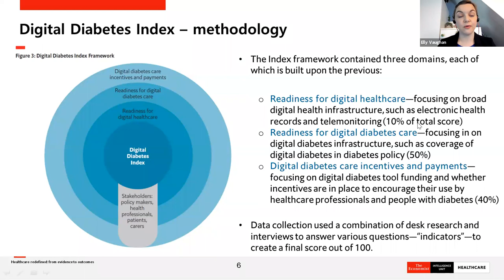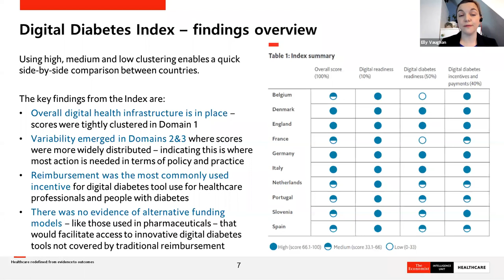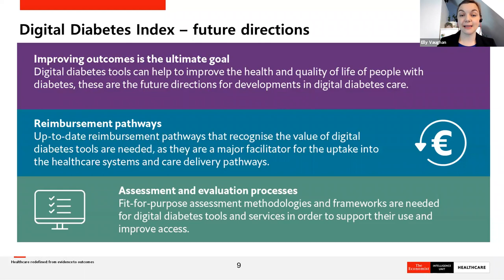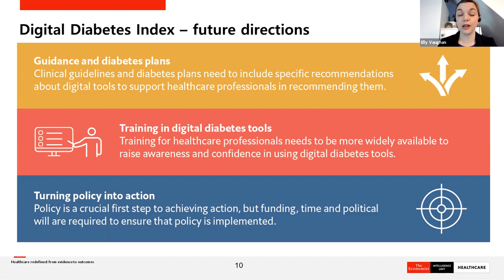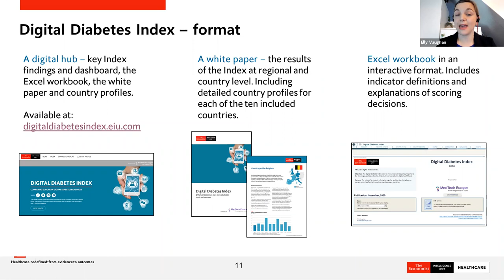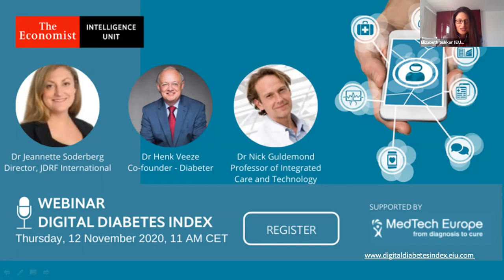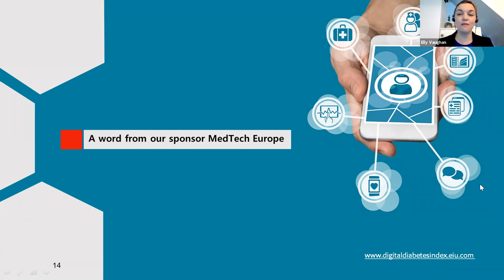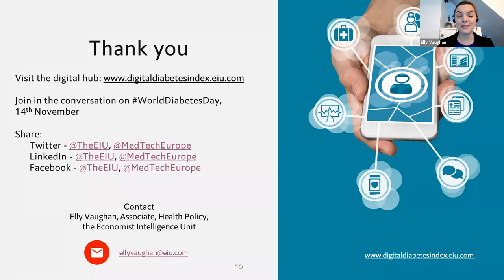The Economist Intelligence Unit's webinar for the Digital Diabetes Index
The Economist Intelligence Unit held a launch webinar for the Digital Diabetes Index on Thursday, 12 November 2020, to coincide with this year's World Diabetes Day. In the first half of the webinar, EIU presented the background, methodology and key findings of the index, while the second half invited reflection and discussion by an expert panel consisting of  Dr. Jeannette Soderberg, Director of JDRF international, Dr. Henk Veeze, Co-Founder of Diabeter, and Dr. Nick Guldemond, Professor of Integrated Care and Technology at the Leiden University Medical Center.